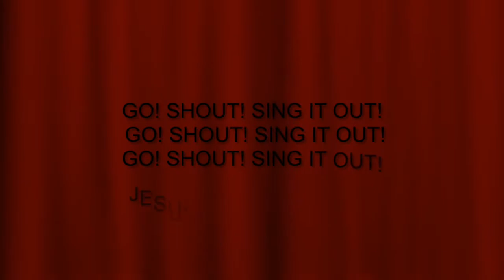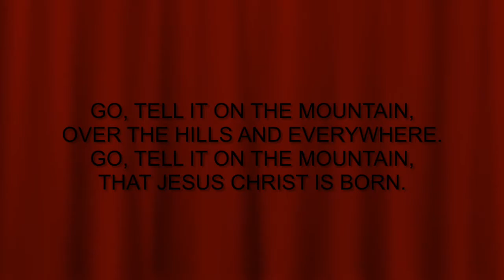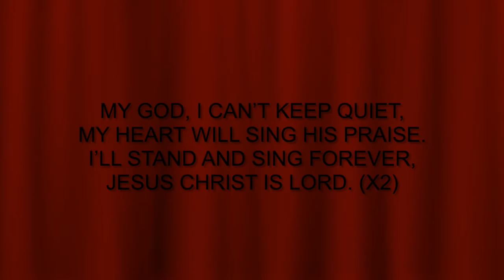Go Tell It On The Mountain Lyric Video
Go Tell It On The Mountain Lyric Video from the Christmas musical, "Christmas Acts of Kindness Experiment".